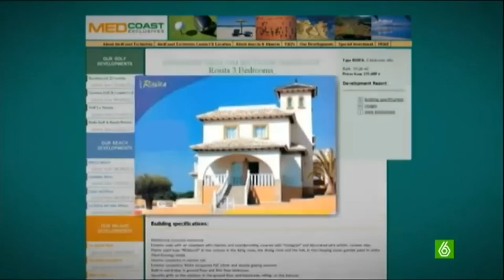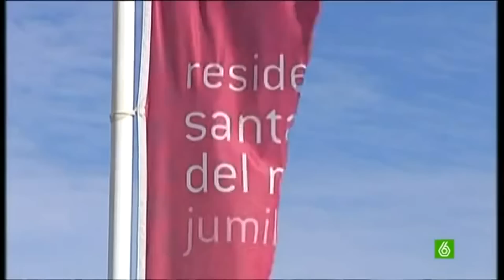Pascual Carrión, el pastor que venció al ayuntamiento de Jumilla, en Murcia.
Además servirá la ocasión para comparar lo que se tendría que haber gastado este pastor si le llega a pillar el actual tasazo de Gallardón, el copago vergonzoso que ha puesto en la justicia para que solo los ricos puedan costeársela o litigar si un ciudadano cree que pisotean sus derechos. Apezarena dice que no es verdad que el grande se come al chico: con el nuevo copago de Gallardón, las nuevas tasas en la justicia los pocos David que queden venciendo a Goliath, cada vez serán menos.